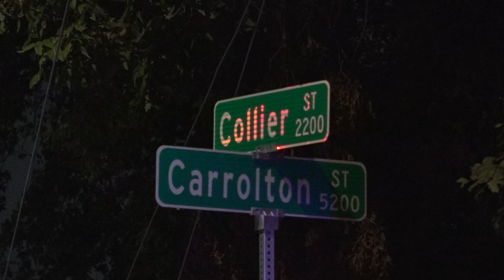HPD provides update on child and three teens shot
HPD provides an update on the four children who were shot last night at a home in the 2200 block of Collier St. Police say the suspects may have been teens and that the shooting appears to be targeted.

They are 10, 14, 15, and 16 years old.